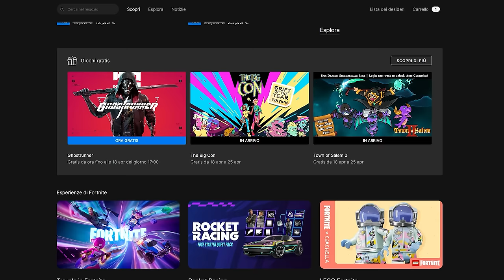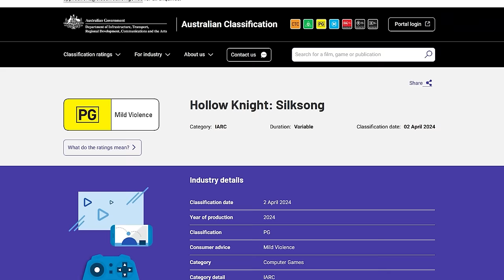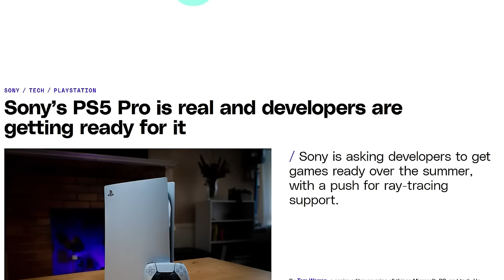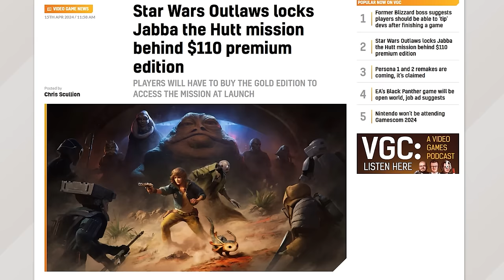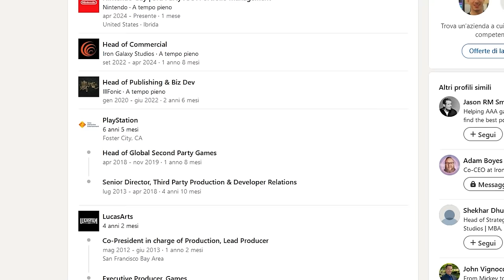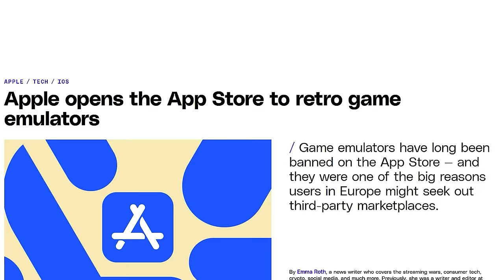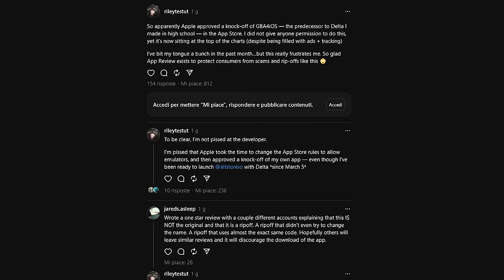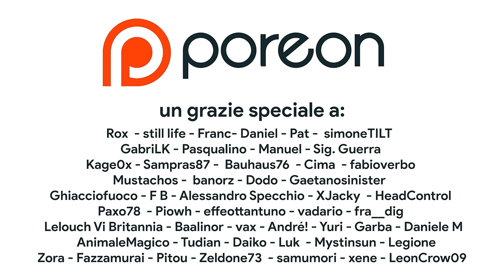NINTENDO SI PREPARA A SWITCH 2 CON I TRIPLA A | L'EMULAZIONE GAME BOY ARRIVA SU IPHONE MA...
Oggi discuteremo dell'intenzione di Nintendo di investire tanto sui Tripla A per Switch 2, uno sforzo che potrebbe portare anche alla pubblicazione di GTA VI sulla next Gen Nintendo. Inoltre cercheremo di capire cosa è successo al popolare emulatore Game Boy Advance iGBA su App Store sparito da iOS nonostante la popolarità ottenuta! Che cosa ne pensate? GTA 6 arriverà su Nintendo Switch?

00:00 Solo Risposte Sbagliate
00:37 Intro + LIVE
01:30 I giochi gratis dell'EGS
01:54 GRATIS SU NSO + GAME PASS
02:29 Humble Bundle per GIOCATORI DI UN CERTO LIVELLO
02:55 Silksong ora in Australia
03:30 Nintendo non sarà alla Gamescom 2024
04:02 PS5 PRO: nuovi rumor!
04:33 Ubisoft e il Season Pass di Star Wars Outlaws
05:17 Sponsor – Otogi Retrogames
06:07 Nintendo SPINGE sui TRIPLA A 3rd Party
08:11 GBA su iPhone: breve ma intenso
10:23 Outro e Patreon